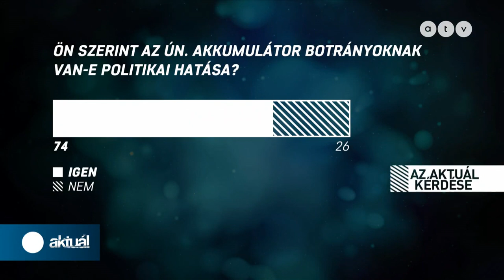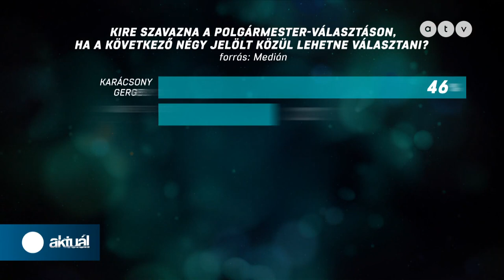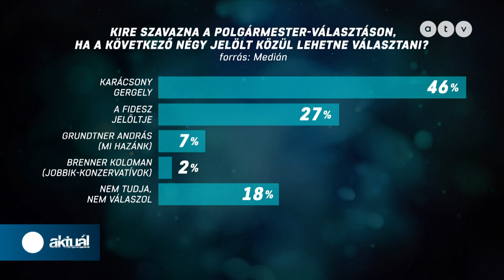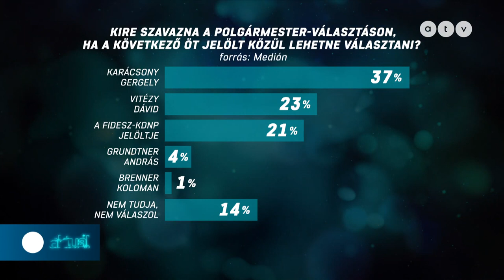MSZP | Harangozó Gábor az ATV Aktuál című műsorának vendége - 2024.01.31.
A TÉMÁK:
● Botrányba fulladt az akkumulátoros tájékoztató Sóskúton
● Csatára készül Orbán Brüsszelben
● Medián: Karácsony stabilan vezet, de Vitézy már 23 százalékon áll

A műsor vendégei: Lamperth Mónika volt belügyminiszter, Csárdi Antal országgyűlési képviselő, LMP és Harangozó Gábor, az MSZP alelnöke.